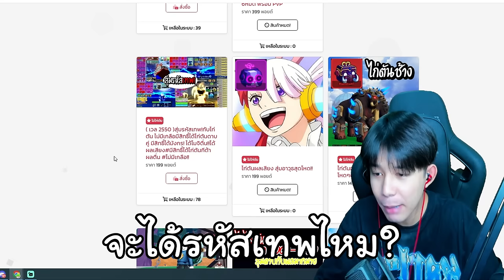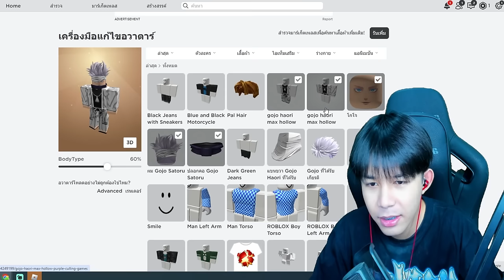Blox Fruits : เด็กเกรียนหนีออกจากโรงเรียนมาสุ่มไก่ตัน ทำไมเป็นคนเเบบนี้อะ